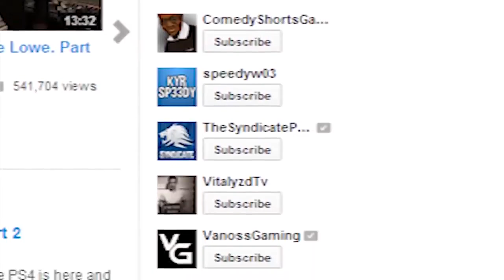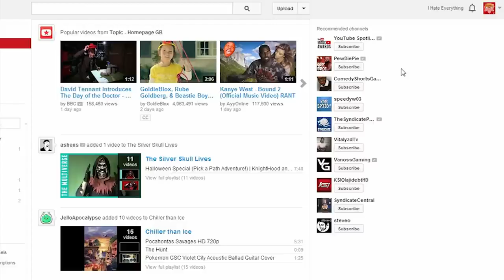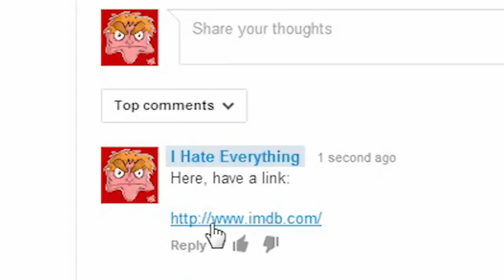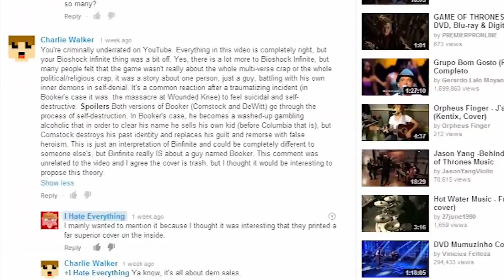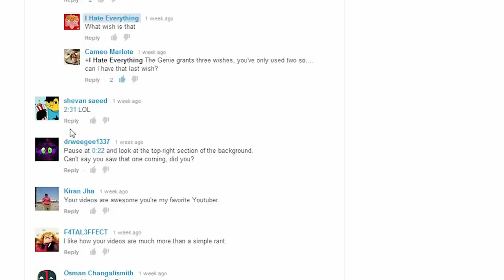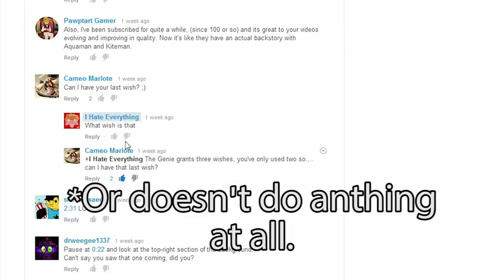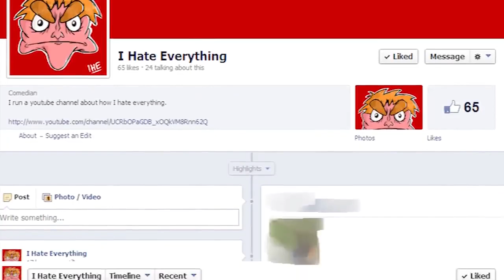I HATE THE GOOGLE+ YOUTUBE UPDATE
This video was way sexier than his previous videos recently, the previous videos weren't so YouTube